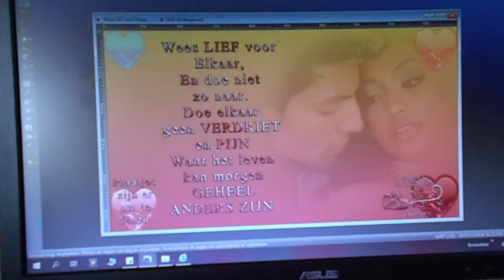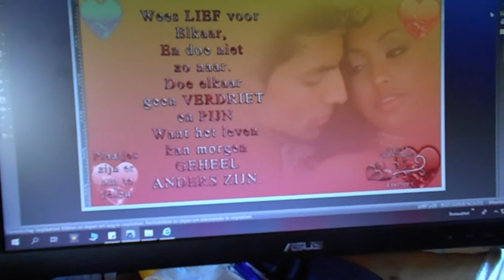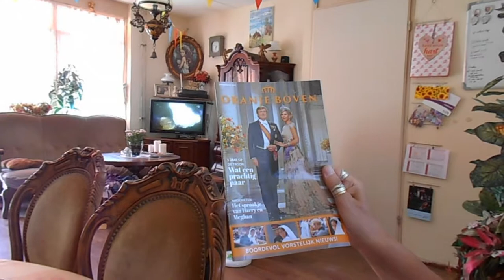Een gewone rustige weekend en uit de kerk vandaan onverwachts visite van Astrid Vlog # 142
Megapixels (effectief):  20.1 MP
Beeldsensorformaat:  1/2.3 inch
Beeldstabilisator:  Ja
Optische zoom:  5 x
Samsung Galaxy S5:
Resolutie 720x1280